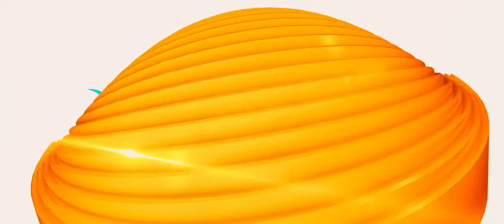Ура! Каникулы! - Трейлер 2016 Русский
► Русский трейлер ◄
Оригинальное название:  Ура! Каникулы!
Год: 2016
Страна: Россия
Режиссер: Максим Демченко
Жанр:  комедия, семейный, детский
В главных ролях: Сергей Маркеев
Диана Милютина
Марьяна Смирнова
Варвара Расторгина
Анна Ковальчук
Виталий Коваленко
Юлия Кудояр
Дмитрий Лысенков
Юрий Ицков
Андрей Пынзару
О фильме: Ура! Зимние каникулы! Шестиклассник Паша вместе с семьей отправляется на горнолыжный курорт, Никто не мог предположить, что именно здесь скрываются похитители старинного ожерелья царицы Тамары… Развязка этого веселого детектива наступит под бой курантов в самый канун Нового года.